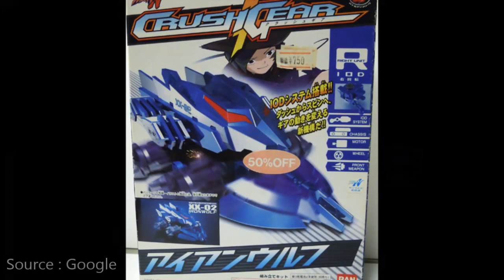Review Crush Gear Nitro - Wild Iron Wolf BANDAI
Crush Gear Name : Wild Iron Wolf
Owner : Koda

This Crush Gear Iron Wolf toys belong to : Randy Arnanto
Thanks to him :-D

Crush Gear adalah Hobi masih dari negara Jepang yg dimulai di Jepang pada awal tahun 2000an bersamaan dengan Anime nya. Crush Gear sendiri menurut saya adalah mainan dengan Motor / Dynamo di dalam nya dan bergerak dengan tenaga dari Batere AA yg di lengkapi dengan part dan weapon nya yaitu Front Weapon (Senjata Utama depan), Wheel Weapon (Roda Senjata), Cover (Penutup Chassis), Rear Weapon (Senjata belakang) dll..

Ada 3 Seri Crush Gear yaitu :
- Seri Turbo
- Seri WSO (Work Staff Original)
- Seri Nitro.

Like Facebook Page :
Anes Tokusatsu